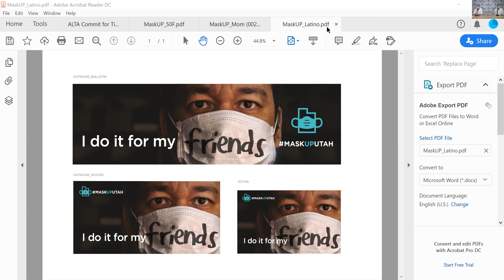Mask Up Utah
Intermountain Healthcare is joining with the Utah Hospital Association and the other healthcare systems in Utah in a collaborative effort to encourage the use of face masks in public and work settings throughout the state during the COVID-19 pandemic.

The initiative, MaskUpUtah, kicked off on 6/23/2020 and will continue throughout the summer months in an effort to help reduce community transmission of the virus.

Clinical leaders for Intermountain Healthcare, MountainStar Healthcare, Steward Healthcare, and University of Utah Health, are concerned about the rising number of COVID-19 cases occurring throughout Utah. They have come together with one voice to remind Utahns that wearing a mask can make a significant difference in helping to reduce transmission of the virus.